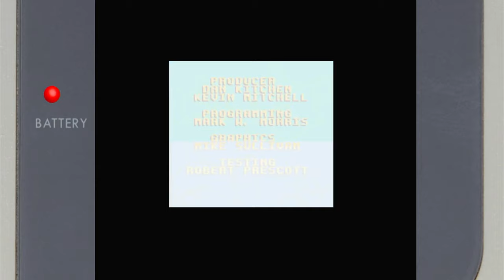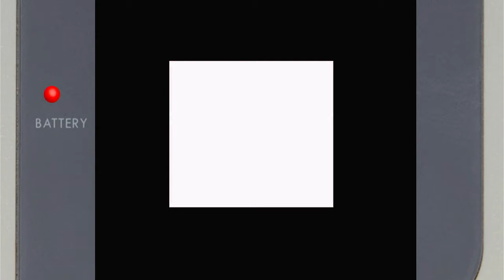Tom & Jerry Nintendo Game Boy Color Emulated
Tom & Jerry
Nintendo Game Boy Color | Emulated
EmuELEC